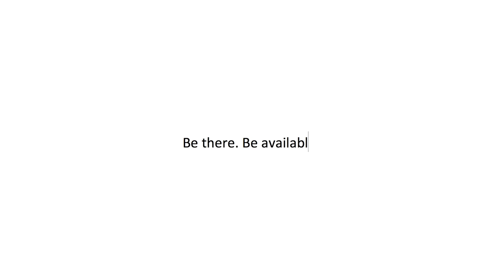MLL Kohtaamisia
MLL:n Kohtaamisia-video herättelee vanhempia pohtimaan omaa mediankäyttöään kotona. Perheen pienimmätkin tutustuvat kodin medialaitteisiin kuten kännyköihin ja tabletteihin jo varhain, vaikkeivat he niitä vielä itse omistaisi. Vanhempien arki on kiireistä, työt kulkeutuvat toisinaan kotiin ja omia ystäviä ehtii tavata vain verkossa.

Oletko tullut ajatelleeksi, miten mediankäyttö vaikuttaa vuorovaikutukseen kotona? Jääkö jotain huomaamatta? Miten vastaat lapsen kutsuun jakaa hetki yhdessä? Millaisen esimerkin annat lapsellesi?